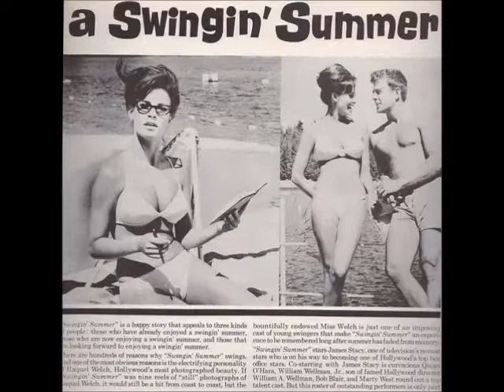Raquel Welch - I'm Ready to Groove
Raquel Welch singing I'm Ready to Groove. Welch originally performed the song in the 1965 United Screen Artists-distributed beach movie 'a Swingin' Summer'.

The song can be heard on the 1965 Hanna-Barbera Records Label LP of the movie's Soundtrack.

(It can also be found on the re-released movie Soundtrack album by the Resnik Music Group in 2011)

Jukebox & Doo Wop Girls Vol. 9, a 2013 various artists compilation CD is also home to this song, released by the Classic Records/The Orchard Label.